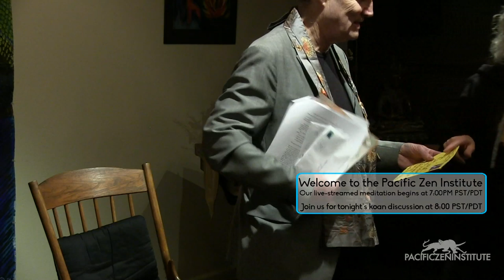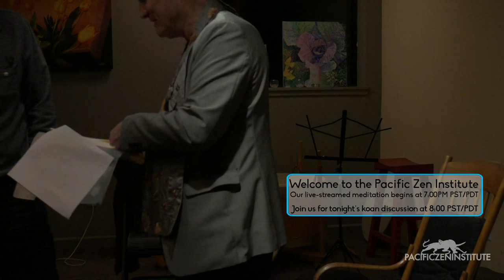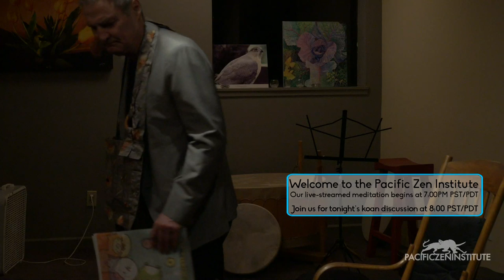March 4th, 2019 Livestream with John Tarrant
Video Talk Title: The Story of Duke of Zhi

Teacher:
John Tarrant

Retreat, or PZI Center: SRCZC

Location: Santa Rosa CA

Date/Day of sesshin: Monday March 4, 2019

Koan(s): This is an origin story - a great story from our Zen lineage

 Description of video: John Tarrant tells the story of the Magician Duke  Zhi, born in the nest of a bird with hands and feet like claws. He was an advisor to Emperor Wu and a manifestation of Guanyin in his ability to see into the hearts of others.